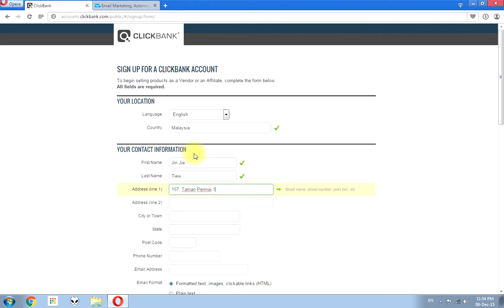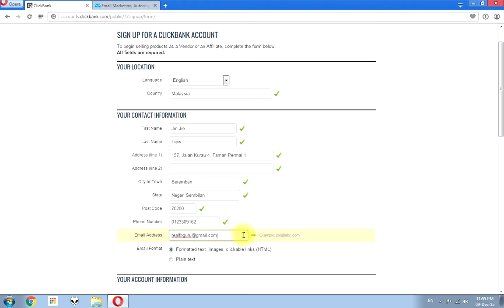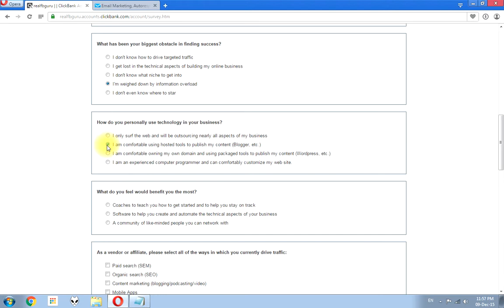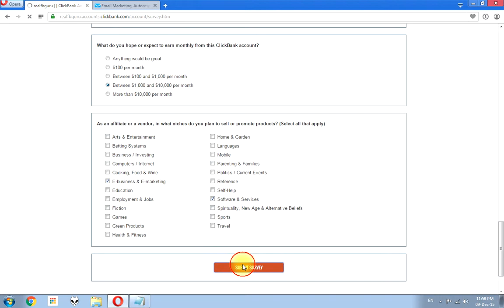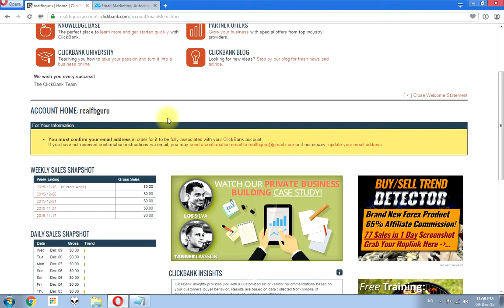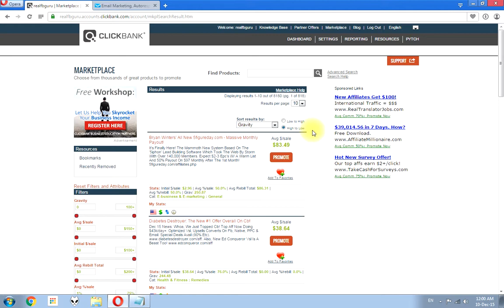How To Register Clickbank Account